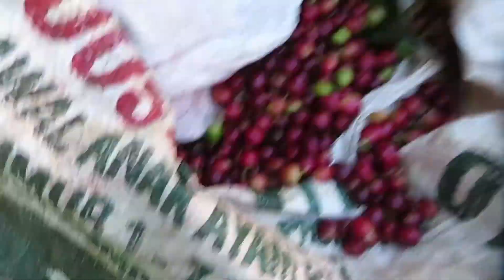Penen Kopi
Cbbr